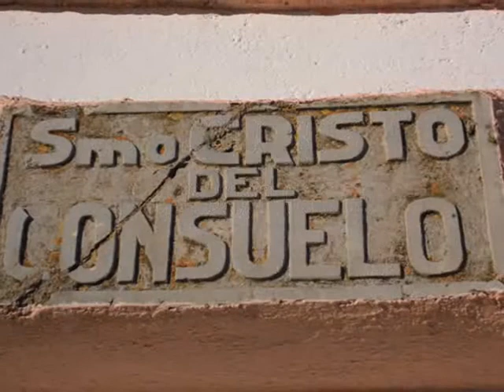Patrimonio religioso de Esparragosa de Lares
Adagio de Albinoni